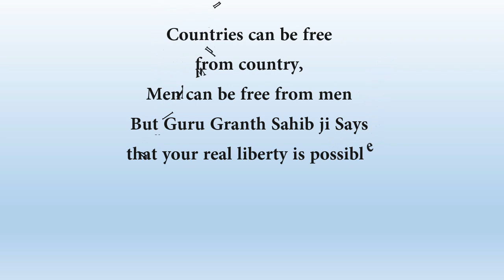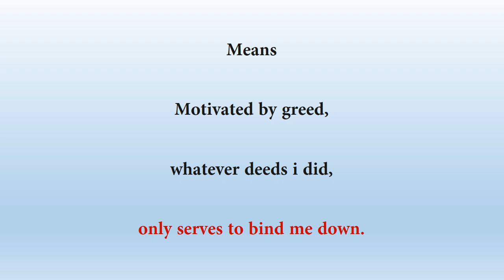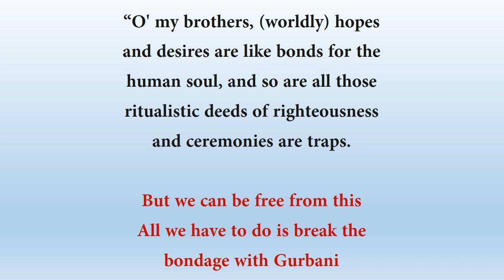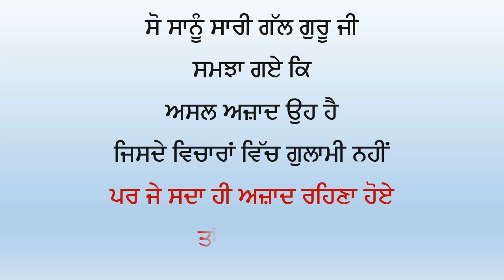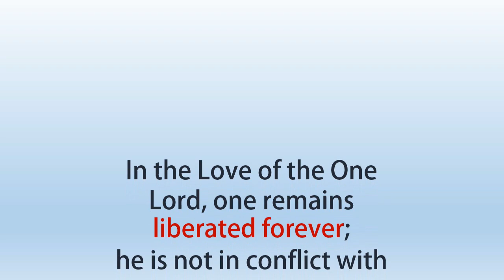ਅਜ਼ਾਦ ਕੋਣ - Gurbani Views On Who Is Liberated - ਗੁਰਬਾਣੀ ਵਿਚਾਰ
Who Is Liberated, Lets Watch And read ਆਉ ਗੁਰਬਾਣੀ ਦਾ ਰੋਸ਼ਨੀ ਵਿੱਚ ਸਮਝਣ ਦੀ ਕੋਸ਼ਿਸ਼ ਕਰਦੇ ਹਾਂ ਕਿ ਅਸਲ ਵਿੱਚ ਅਜ਼ਾਦ ਕੋਣ ਹੈ, ਮੁਕਤ ਕੋਣ ਹੈ ਅਤੇ ਗੁਲਾਮ ਕੋਣ ਹੈ, ਭਾਵ ਬੰਧਨ ਵਿੱਚ ਕੋਣ ਫਸਿਆ ਹੈ ।

ਭੁੱਲ ਚੁਕ ਲਈ ਖਿਮਾ